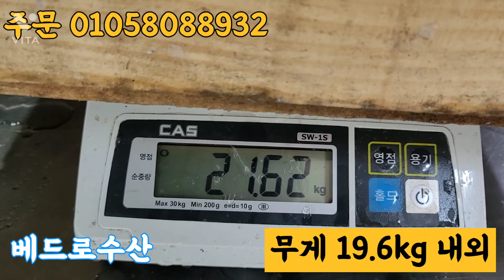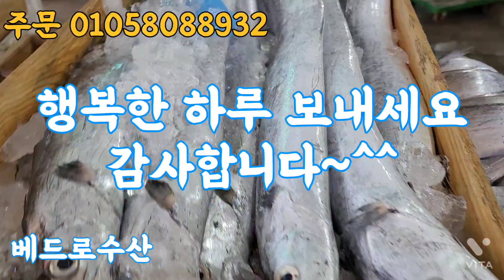먹갈치 중하새우 너무 좋아요~^^ 가격도 너무 착합니다 지금 전화 주세요~^^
10미갈치 한상자 230000
10미갈치 반상자 120000

백조기 한상자 100000
백조기 반상자 55000

중하새우 한상자 100000
중하새우 반상자 55000

모든 상품은 택배비 포함된 가격입니다

갈치는 머리 꼬리 내장 제거하여 발송  가능 합니다

감사합니다~^^